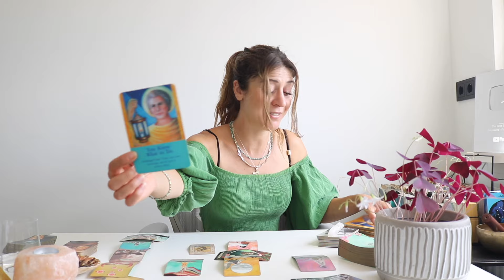AQUARIUS ❤️ Messages You NEED To Hear - Weekly July 2024 Tarot Reading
Aquarius❤️ What They Want & Need From You - Extended Tarot

Aquarius ❤️ Love & Money. April/May 2024 Tarot reading

Aquarius ❤️ Extended - Their True Intentions + Actions. Needing Your Mercy !

✨Exclusive Membership! ✨

Sonya